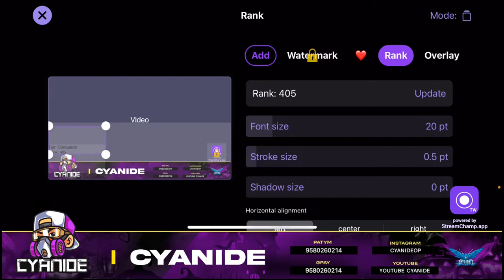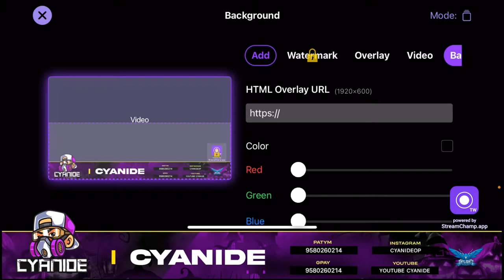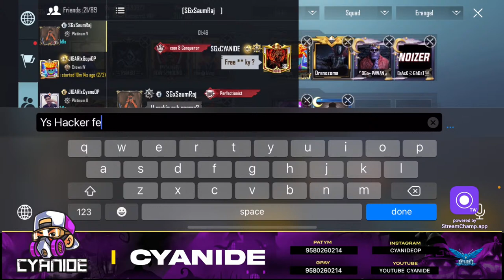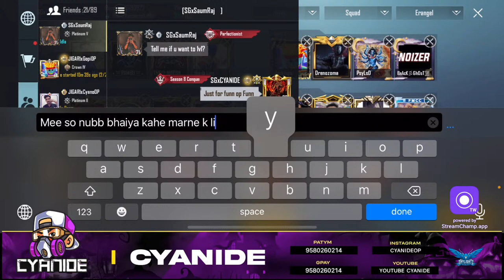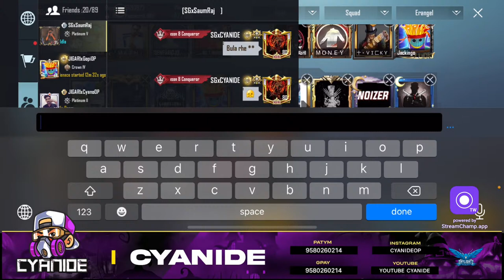End of RankPush!! Now Desi T1 come and Join❤🥲 SGxCYANIDE | SkyLightz Gaming | BGMI LIVE RANK PUSHING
Welcome to CYANIDE Gaming

✅S18 Asia Rank 1 Conqueror : YouTube CY4NIDE

so here some of my
🔴Achievements:
S8: Squad Asia’s Top 100
S11:Sqaud Asia top 50
S12:Squad Asia Top 10
S16:Squad Asia Top 5 And Duo Asia Top 100
S17:Squad Asia Top 6
S18:🇮🇳ASIA no.1 CONQUEROR PLAYER
S19:Squad Top 20
S20: Live Nowww!!🙃🥺

😍Please Do Like to the Stream💕

🔴Products I use to Stream And Play:

1: Best under budget Splitter

2: Phone Cooler

3: Thumb Sleeves for better Grip:

4: Apple Earphones

5: RealMe Bud 2 Earphones for Android

✅Do support to the Stream through:

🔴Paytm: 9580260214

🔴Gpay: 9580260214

📣Content Creater at @Skylightz Gaming

Thanks For All Love and Support keep supporting your younger brother❤️and help me to achieve my dream ❤️